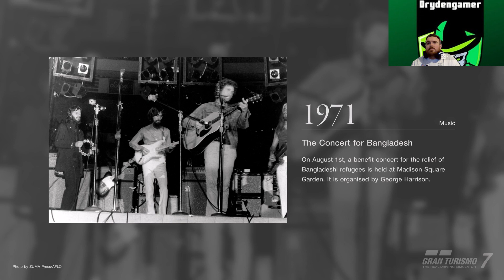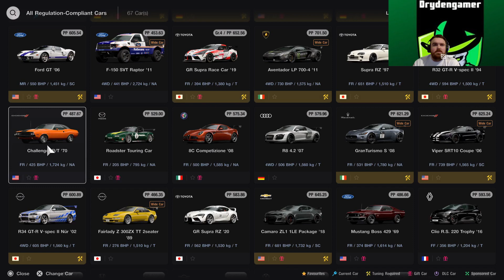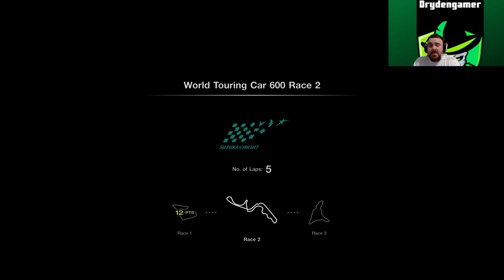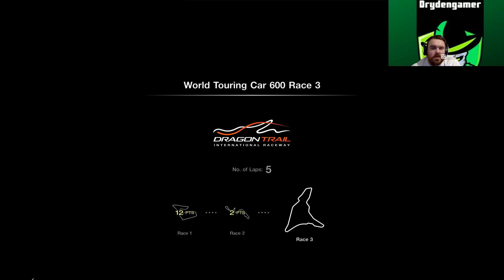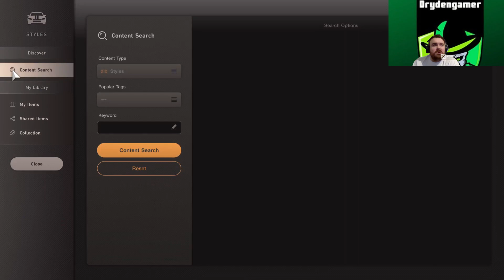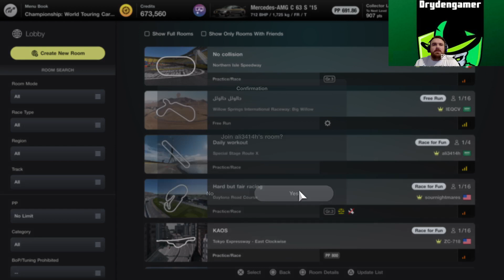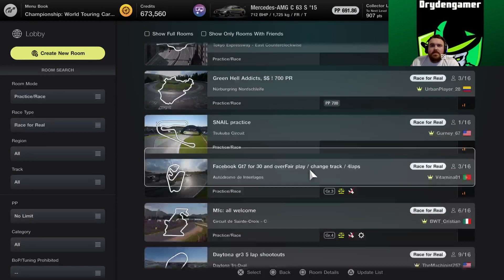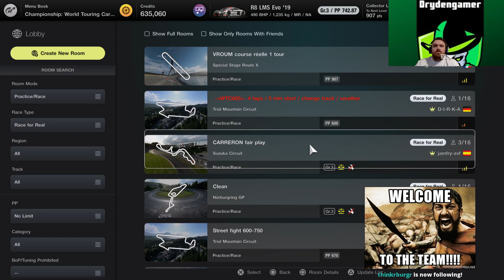Little bit of racing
This was me live on my twitch drydengamer .